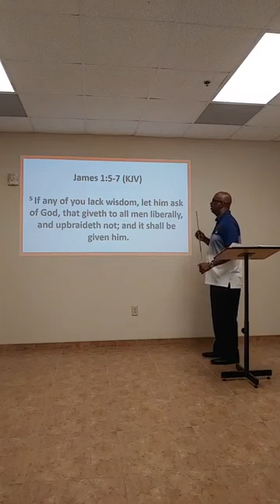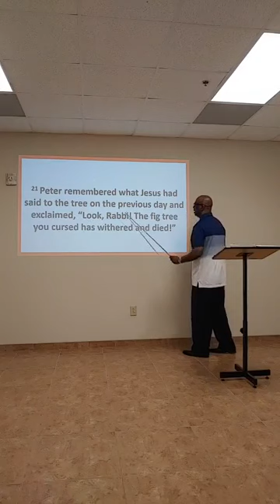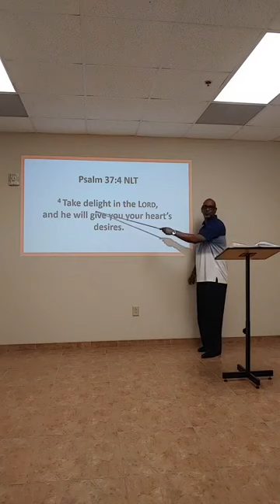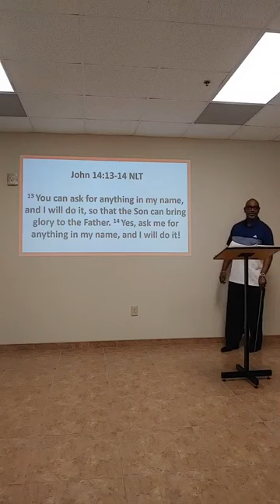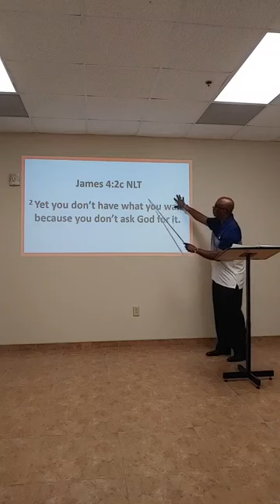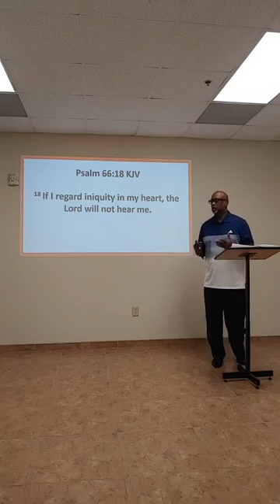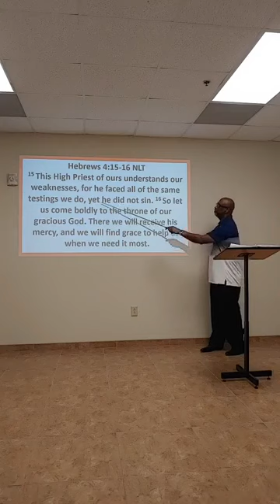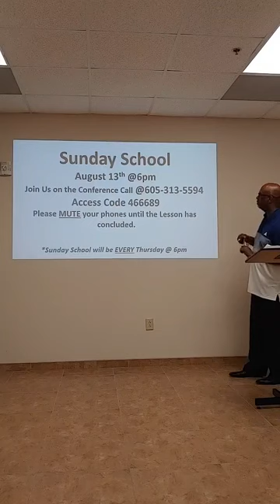Wednesday Night Bible Study -God People Praying Through the Pandemic III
First Missionary Baptist Church
2120 36th Street North
Pastor A.L. Bell